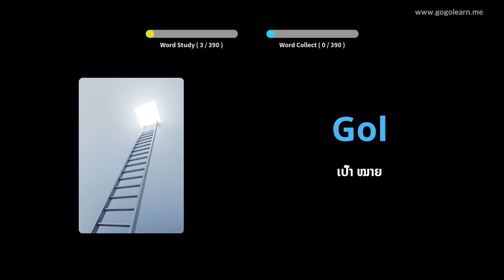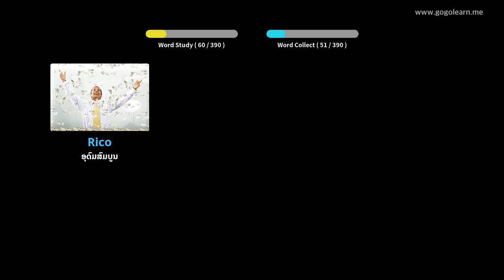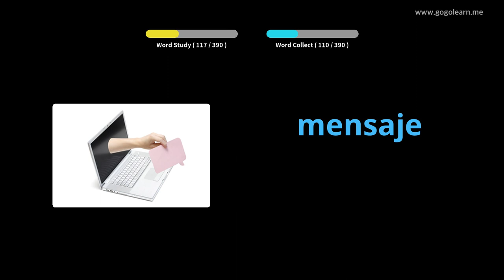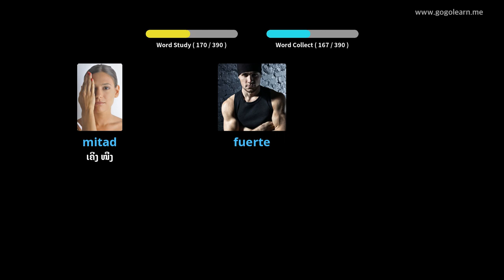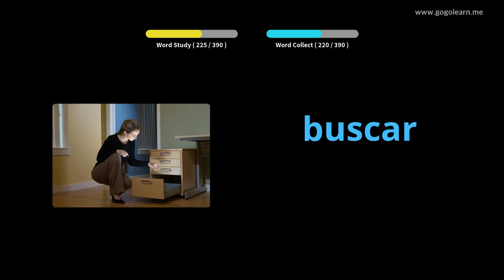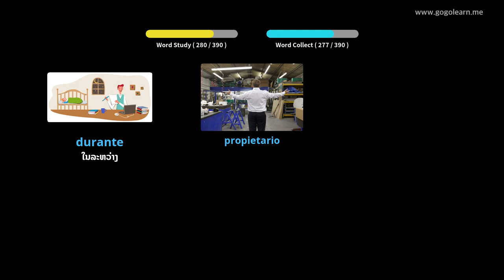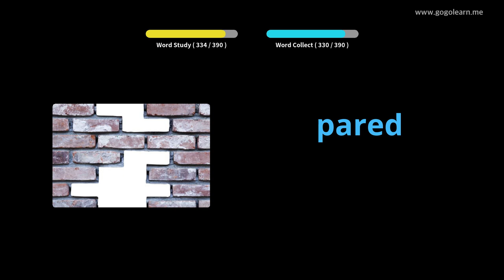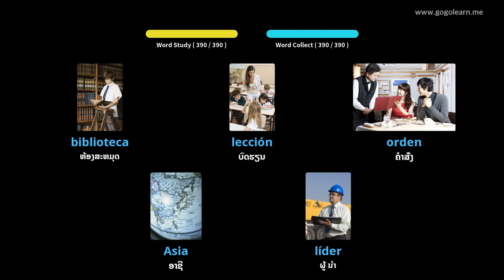ໂຮງຮຽນມັດທະຍົມສຶກສາ ຄຳ ສັບພາສາສະເປນ 1 |Golearn